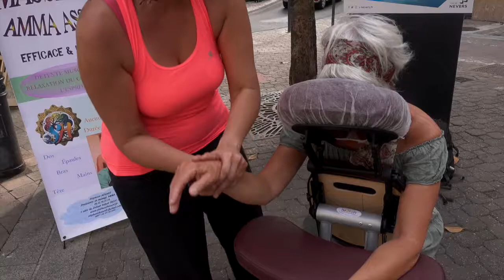Masseuse Amma Assis.Nevers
Masseuse Amma Assis dans les rues de Nevers